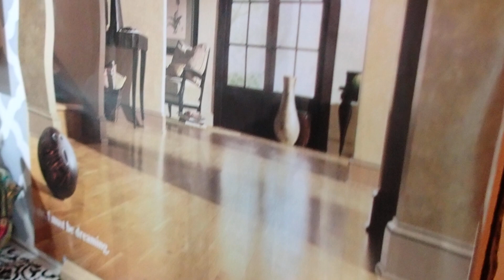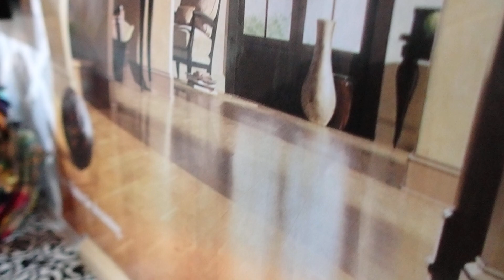One of my Dollhouse while House Hunters is on TV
They were showing house hunters. As a couple was being shown the house on TV,  I went into one of my dollhouses and made it part of the dollhouse.